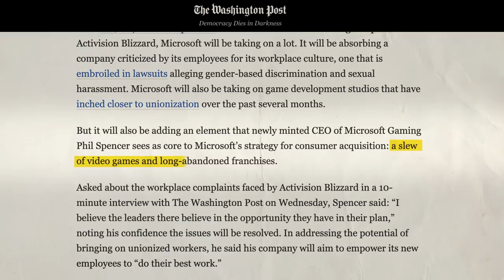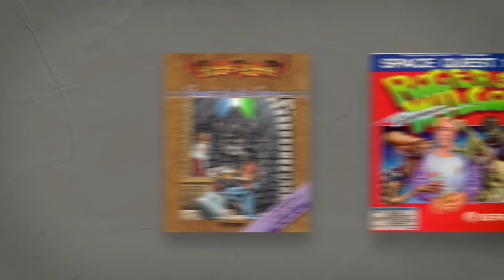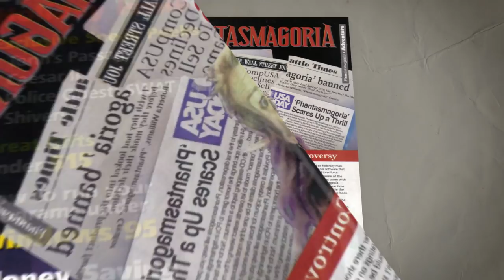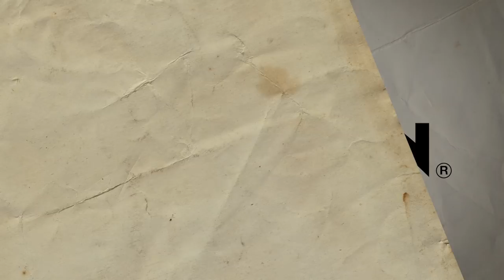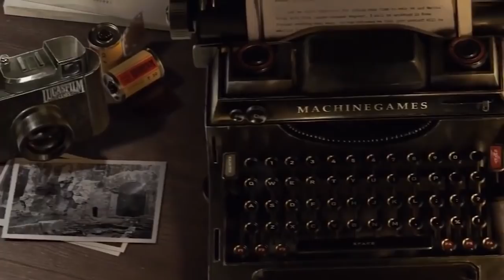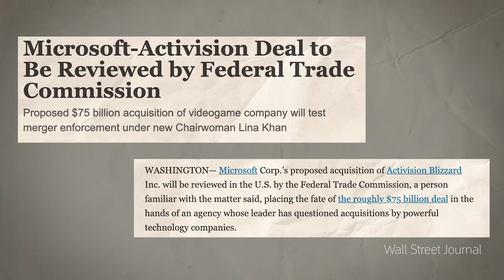Xbox Needs To Bring Back These Dead Activision Games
Microsoft is bound to acquire Activision and its 43 year legacy, and with it, some dormant franchises Xbox could potentially resurrect.

It's easy to see Activision for what it is now, with Call of Duty and everything Blizzard. But Activision's impact on this industry is deeply rooted in seminal franchises that helped shape the interactive medium.

CEO of Microsoft Gaming Phil Spencer recently expressed interest in going through Activision's deep catalog of franchises in hopes to give some of them new life. Activision is the parent company of industry giants like Sierra Entertainment, pioneers in the adventure genre with games like King's Quest and Phantasmagoria. There's also Radical Entertainment, the developers behind Prototype and The Incredible Hulk: Ultimate Destruction. And before Raven Software was a support studio for Call of Duty, they created the iconic Hexen series and the cult-classic Singularity. All these franchises have been dormant for years, some decades.

In the above video, Kurt Indovina details Activision's long lineage of classic games that Xbox could potentially rise from the grave.